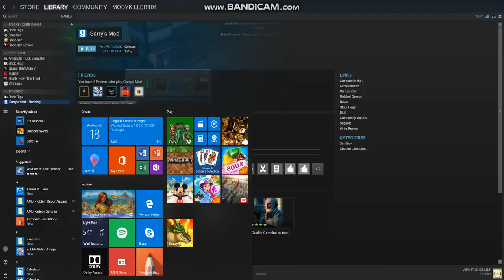Garry's Mod Ep - 1 Sandbox